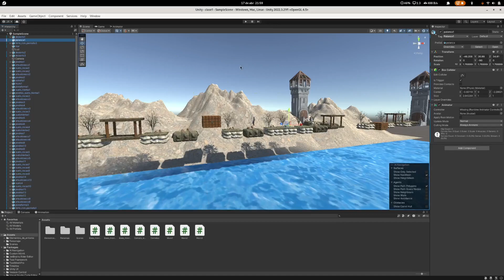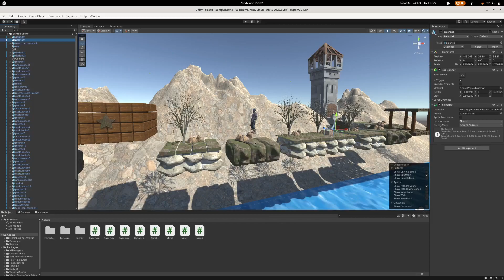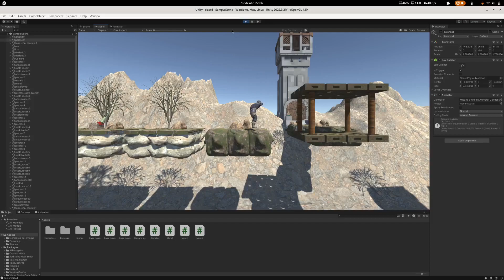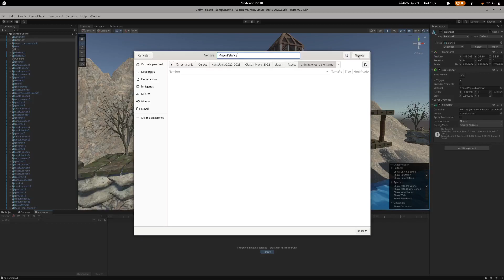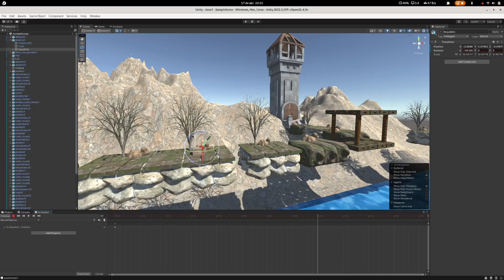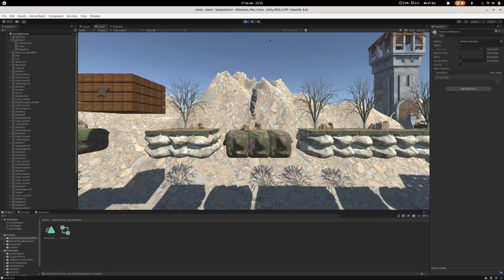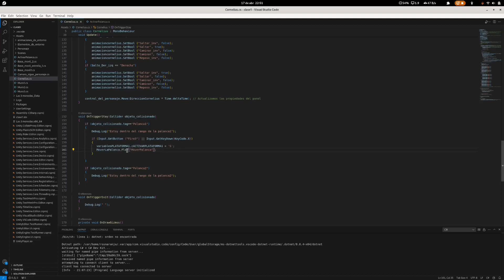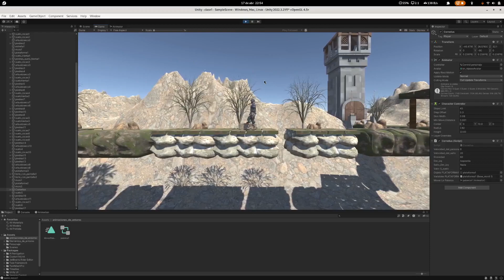10, detrás del jugador con Unity, animación de las palancas.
Retomo de nuevo los cursos.